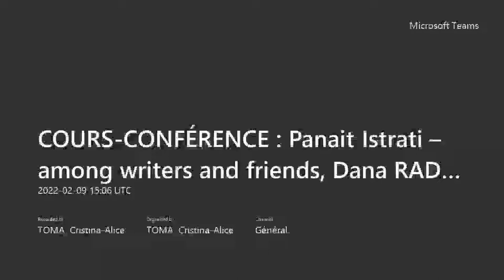(01) Alice Toma – Introduction - Panaït Istrati parmi des écrivains et des amis (online, 2022.02.09)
Invités pour la deuxième fois à présenter une conférence sur un écrivain célèbre et bien aimé : Panaït Istrati. DENIS TAUREL et DANA RADLER ont présenté l’Association Les Amis de Panaït Istrati et les opinions exprimées par trois grandes personnalités littéraires : Mircea Eliade, Cezar Petrescu et Mihail Sadoveanu sur Istrati. Voilà une journée visuelle en compagnie des amis : étudiants de l’Université Libre de Bruxelles, Prof Alice Toma, Prof Frédérica Zephir, Prof Beatrice Babalato, Olivian Breda, Prof Mariana Nicolae, Monica Toma, Stefania Gorzo et Sophie Barthels. Une réunion, c’est toujours un début incitant ! Istrati nous offre l’opportunité d’être ensemble, comme il a fait toute sa vie ! L'évènement a été organisé par l’Université Libre de Bruxelles – ULB, Lectorat en roumain et soutenu par : LTC - Faculté de Lettres, Traduction et Communication, - LL - Département de langues et lettres, LaDISCO - Centre de recherche en linguistique La DISCO, l’Ambassade de la Roumanie en Belgique, ICR Bruxelles, ILR - Institute de la langue roumaine et Centre de recherche Philixte.

Un grand merci à Dorina Moisa professeure de français, Bibliothèque Eugene Ionesco à Galati et à mon collègue, OLIVIA RUSU !

ALICE TOMA, amie et hôte exceptionnel, les paroles ne me suffisent pas pour vous remercier !…

Présentations :
 - Alice Toma, Professeur de linguistique à l'Université de Bucarest / Lectrice de langue, littérature, culture et civilisation roumaine de l'Institut de la Langue Roumaine à l'Université libre de Bruxelles - ULB – Introduction
 - Denis Taurel, Membre de l’Association des Amis de Panaït Istrati - Mon Istrati : 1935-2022
 - Dana Radler, Académie d’études économiques de Bucarest - Panaït Istrati – parmi des écrivains et des amis
 - Alice Toma, débat, modératrice